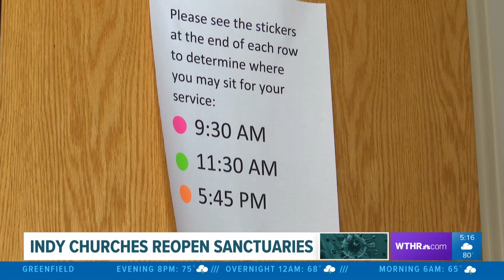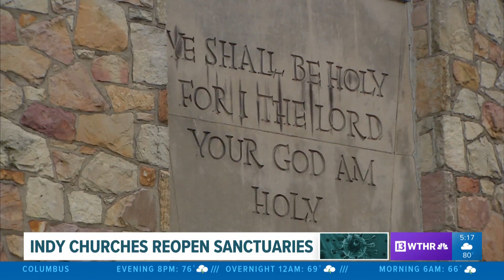Marion County churches to reopen